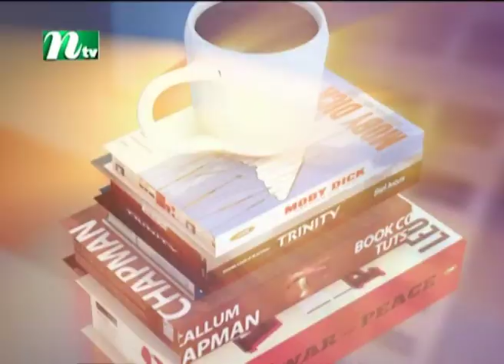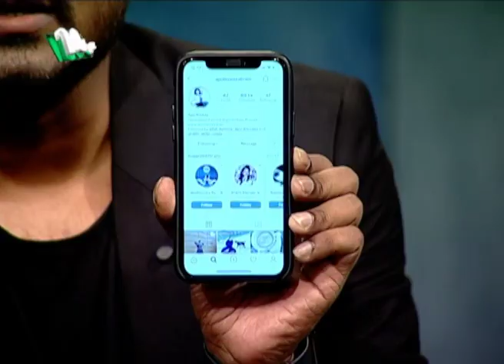Celebrity Adda: Rupkothar Rat | রূপকথার রাত | EP 15 | ft. Opu Bissawash